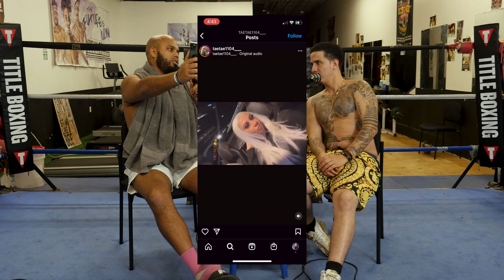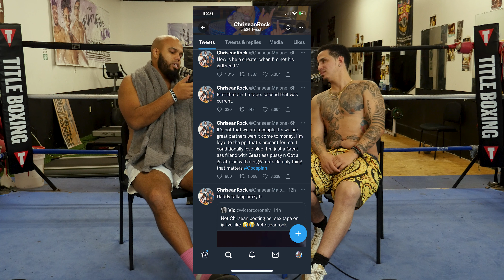Your doing yourself a huge disservice, if posting on social media makes you nervous | DD EP. 10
AJ FOOKING Rivera is in the building for the 10th podcast show. This man is going to be a worcester legend in the future and actually putting on for this city. I believe I left my legacy in the night life entertainment but any could do it bigger and better. Something like what this man is doing at the caliber hes doing it at, hes taking local bums and making them into futurechamps. Giving young stars a future and a chance in the professionalboxing platform. This man you can say is changing lives everyday and I wanted to get deeper behind everything that goes on in his life besides the business. We talk about not being able to expressourfeelings, hiding our tattoos, being more private with our personallives and all types of woman as a whole. AJ spilled the tea on this podcast, this might of been the first two hour long podcast that I was upset not to have more topics involved. But everyone has their own spotlight and if we kept drinking that trash Licor43 someone wasn't going to make it home. Tune in man, this young kind is putting in blood sweat in tears into a game that cause so many broken bones and hearts. The man found a way to stay in the game he loves and monetize off it. Which is what I'm trying to tell all of you what contentcreation is and EVERY SECOND of your life could be monetized if you just open up a little more.

00:00 DominicanJonnDrinks Podcast Introduction
00:36 News of the week
02:55 TomBrady, GiseleBundchen hire divorce lawyers amid
04:40 ToryLanez Claims He’s Facing 24 Years In MeganTheeStallion
06:58 “Everyone knows BLM was a scam “ KanyeWest says after wearing “ WhiteLivesMatter “ shirt
10:06 ChriseanRock Allegedly Leaks s*x Tape With Blueface Hours After Accusing The Rapper Of Cheating
11:36 KaiCenat Passes 100,000
13:55 YNWMelly Accused of Planning to Escape From Jail
15:40 Father and Son Arrested in Alleged Connection to PNBRock Death at Roscoe ’s
19:35 Outro of the News of the week
21:58 Introducing
24:37 Down in the DMs segment
26:48 VasiliyLomachenko V. JamaineOrtiz At HuluTheater At MadisonSquareGarden
35:22 When you got to DooDoo but this dude wanna
41:48 Depending on the allegations that determines the speed of the outcome of the process
48:37 When you first meet a women you should be
53:47 How would you feel if a truck was driving towards you at fullspeed and you down in the middle of the road ?
01:08:17 Doggy Down segment
01:10:47 AdamLevine allegedly cheated on his wife , tried to name their baby after his
01:42:21 TheDAmelioShow: Dixie DAmelio Reveals She and NoahBeck Briefly
01:44:06 JamaineOrtiz pops up after his training session for VasiliyLomachenko
01:58:38 Double Ds segment
02:00:51 ChriseanRock Releases s*x Tape w/ Blueface After Clips Of Him & AnotherWoman Hit
02:11:29 Closing out the podcast